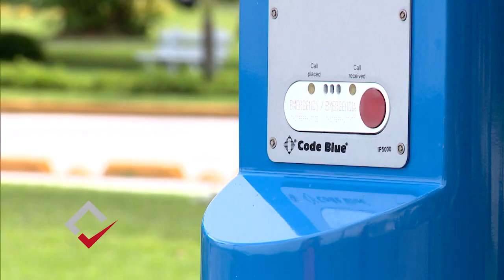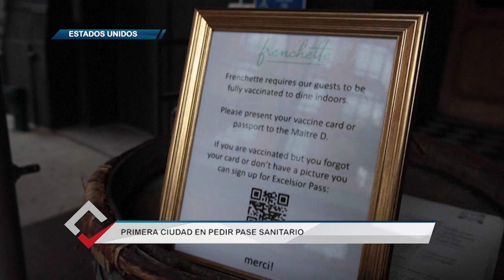¿Y qué hay de bueno?: 24 de agosto de 2021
Conocerá a un científico que analiza la relación entre la vida silvestre y espacios urbanos, al tiempo que busca soluciones medioambientales; le hablaremos sobre los peques del acordeón, son jóvenes talentosos que han conquistado las tarimas de Panamá Oeste. Además, le explicaremos acerca del botón del pánico, una alternativa de seguridad que ha sido instalada en varios puntos del país.